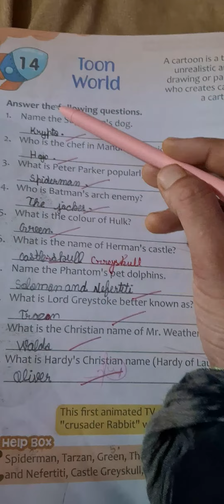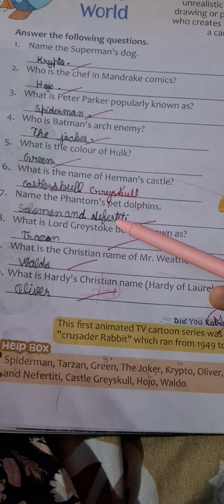lesson 14 class 3rd